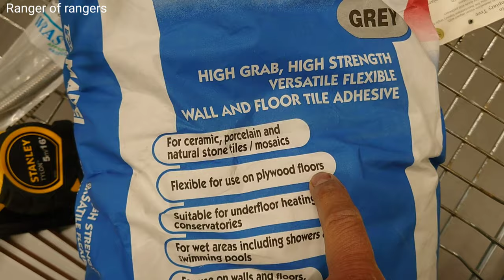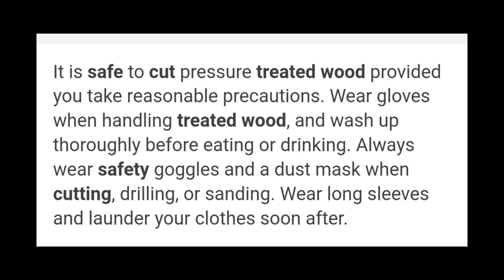Repairing Rotten Floor Board, Timber Joist & Tiling/ Toilet & Bathroom in UK